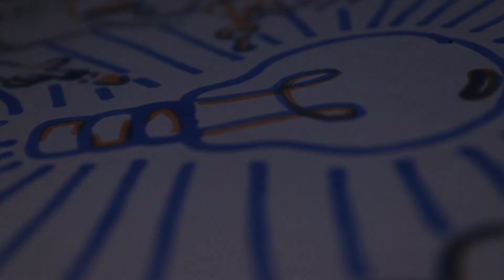Isolated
VERUM - Day 0 - Friday

Time: N/A

equilibrium

Isolated... alone...

Song by: Maxence Cyrin